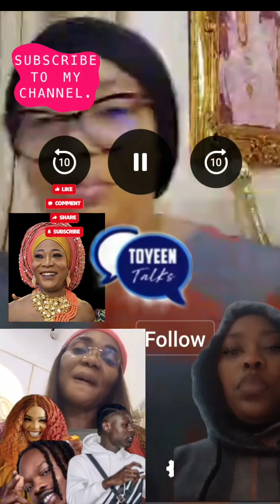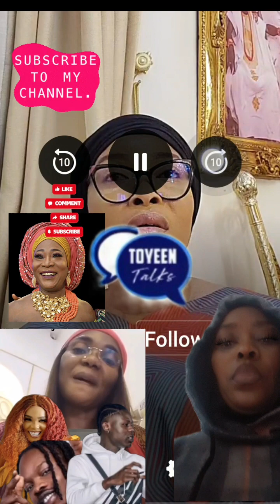Alhaja Lizzie Anjorrin Gives A Very Serious Warning Si Eniti O Send Show Dokas Si, E Jeki A Gbo 🙄😱😭